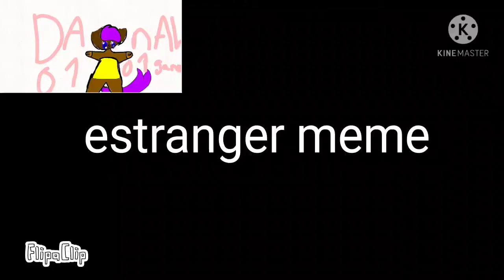estranger meme (oc)